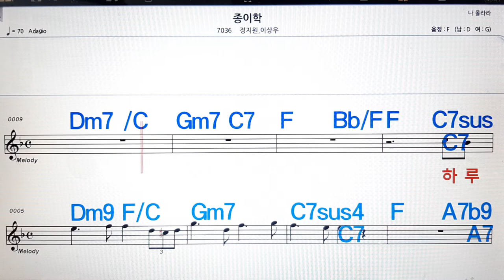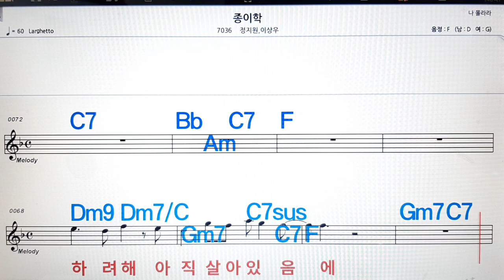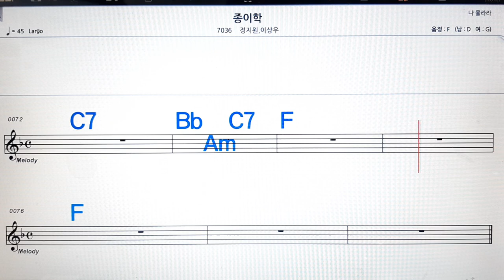종이학/정지원*이상우💋노래방, 악보,반주, 가라오케 ,코드, 가사 .💖Karaoke, Sheet music ,Chord, Lyrics ,MR